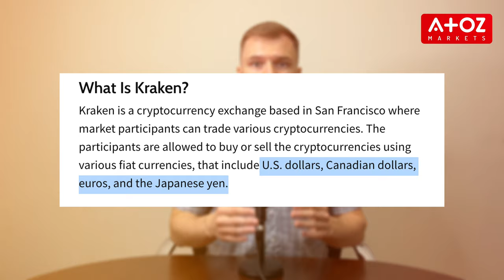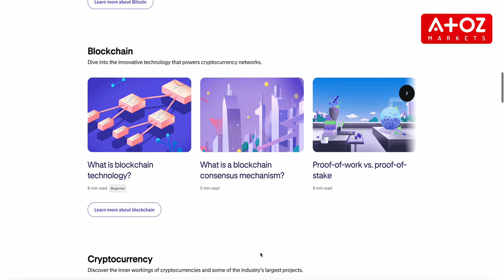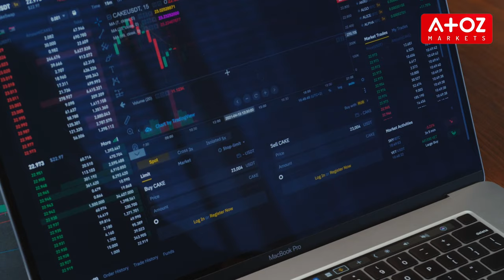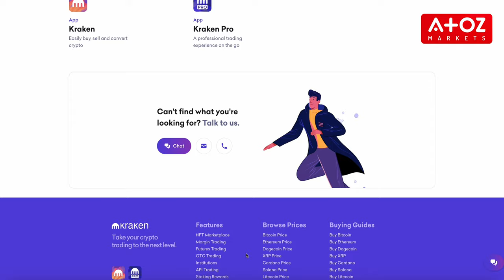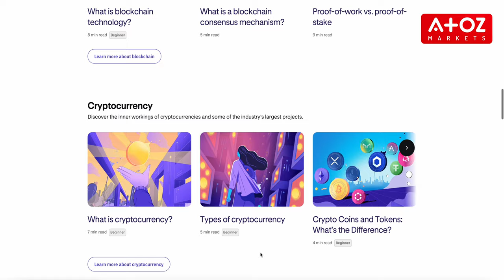Kraken Review 2024 🎯 Your Ultimate Guide to Cryptocurrency Trading 💫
Join Yury Safronau on AtoZMarkets as he delves into the world of cryptocurrency trading with a detailed review of Kraken, a leading player in the crypto exchange arena. Discover why Kraken, founded in 2011 and based in San Francisco, has become a go-to platform for both beginners and experienced traders worldwide. Explore Kraken's extensive range of cryptocurrencies, user-friendly interface, competitive fee structure, and unique offerings like staking options and Kraken Learn.

Whether you're a novice or a seasoned trader, Kraken caters to your needs with its standard platform and advanced Kraken Pro. Yury explores the intuitive design, advanced trading tools, and mobile app functionality that make Kraken Pro stand out. Learn how Kraken's commitment to security, regulatory compliance, and responsive customer service contribute to its stellar reputation in the crypto community.

If you're considering entering the world of cryptocurrency trading or looking to enhance your trading experience, don't miss this insightful review.